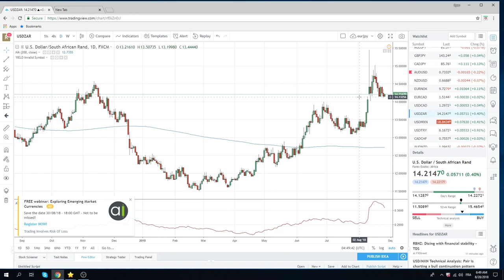28Aug18 FX & Crypto Opening Call - PrivateerFX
core short audusd .again

Web: PrivateerFX.com

THIS WAS
28Aug18 FX & Crypto Opening Call - PrivateerFX